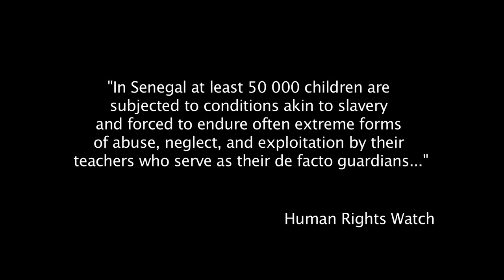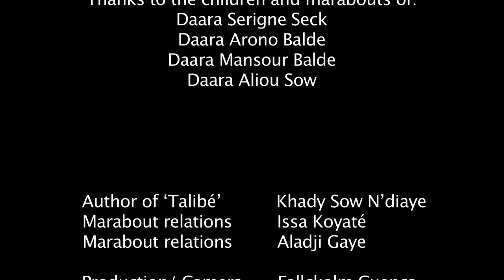Talibé Poem (eng. sub)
Poem written by Khady Sow N'diaye about the life of the Talibés filmed with the participation of La Maison de la Gare (MDG) in St. Louis, Sengal 2010.